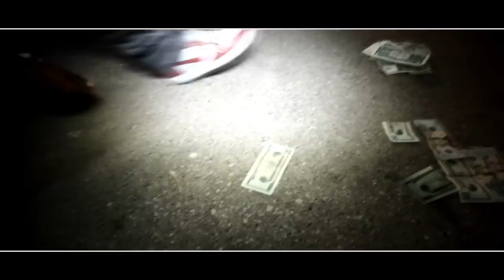Bag boy ft twanie Get money /atm boys/ afam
Bag boy ft twanie
Get money /atm boys/ afam
Dir.labrian dunkin